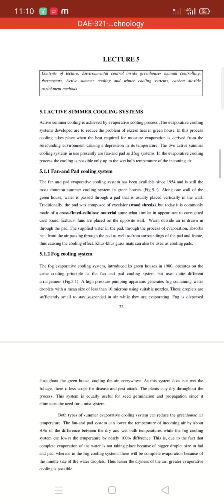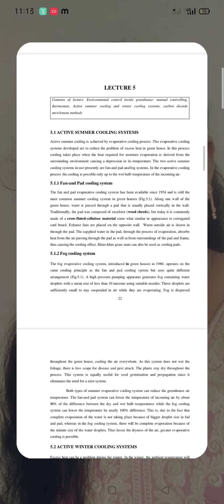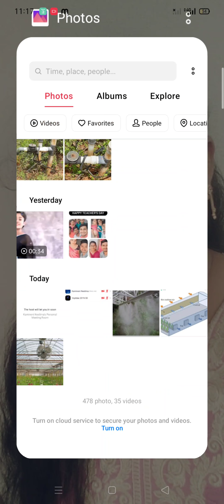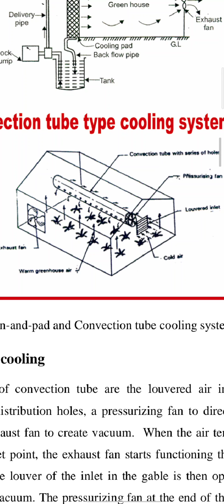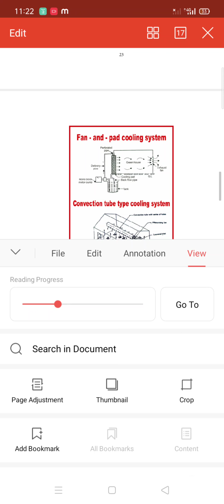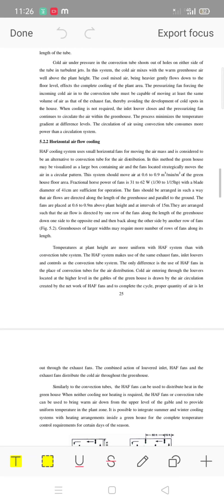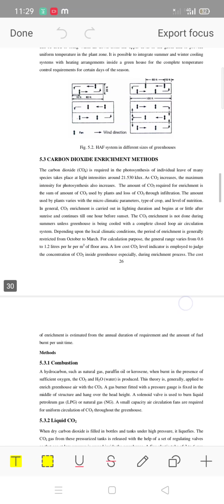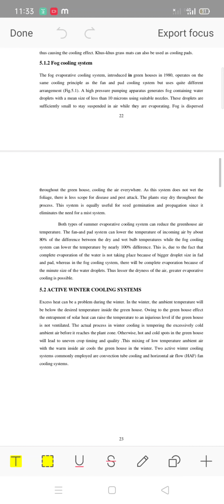active cooling system